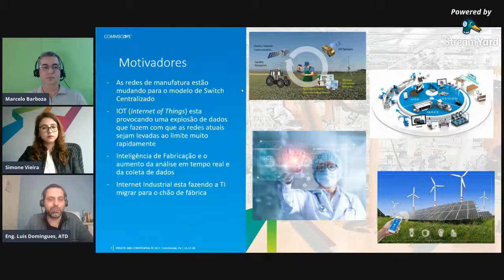Fique atento com a chegada do 5G | Trecho da Live CommScope Brasil e UK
Trecho da conversa ao vivo com Eng. Luis Domingues, ATD, Senior System Engineer, direto de São Paulo, e com Simone Vieira, Europe Systems Engineering Leader, direto de Londres, ambos da CommScope. A 'live' ocorreu em 13/05/2021 (versão editada). O tema principal foi o impacto do 5G na infraestrutura das redes, principalmente com relação às redes de fibra óptica, edge data centers e smart cities.

Este trecho nos mostra que devemos ficar atentos com as demandas que surgirão juntamente com o 5G.